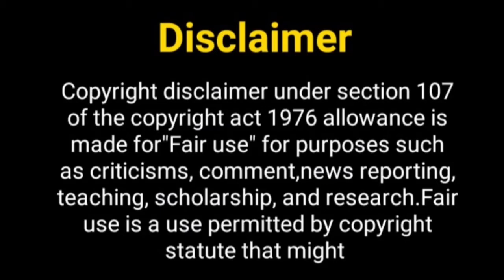आ रहा है बैरिस्टर बाबू 2 जल्द....? Barrister Babu Season 2 | Pravisht Mishra | Aura Bhatnagar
Hey Guys